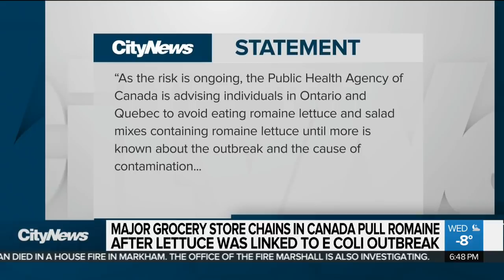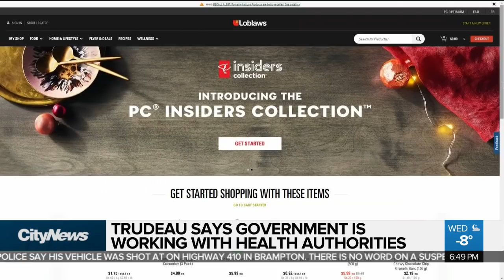Major grocery chains pull romaine lettuce off shelves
Several major grocery stores have pulled romaine lettuce off the shelves nationwide because the leafy green has been linked to an E. coli outbreak. Melissa Duggan with why the government of Canada hasn’t issued a mandatory recall.